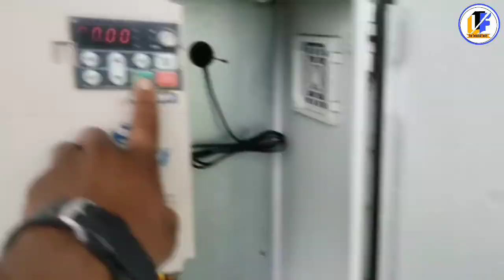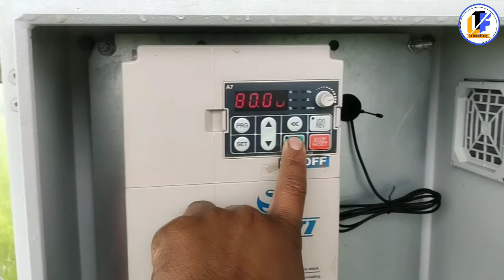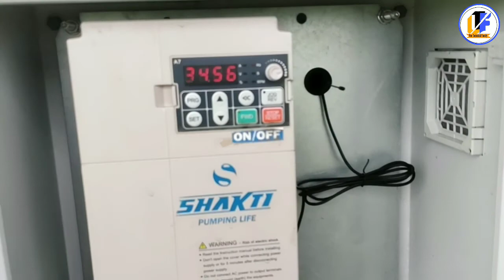घने कोहरे और बारिश में क्या शक्ति सोलर पंप स्टार्ट हो पायेगा...👉👉...??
Our technical family

video by Ved yadav
कोहरे और बारिश में शक्ति पंप का performance...
1.solar pump review
2.shakti solar pump
3.shakti solar pump performance in rainy session
4.barish ke mausam me shakti solar pump ka performance
5.shakti pumping life
6.shakti solar pump review
7.solar Submersible pump review
8. solar Submersible pump

बोरवेल कराने से पहले जरूर देखें बोरवेल होगा 101% सफल वीडियो लिंक part 1